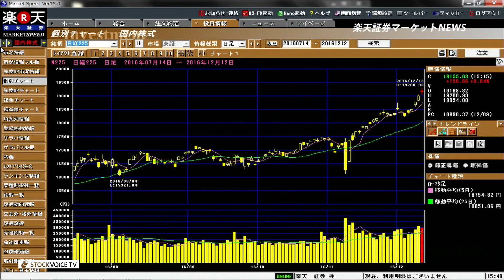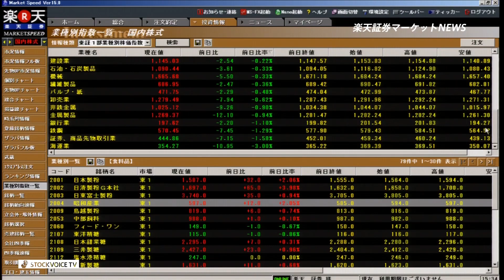楽天証券マーケットＮＥＷＳ12月12日【大引け】